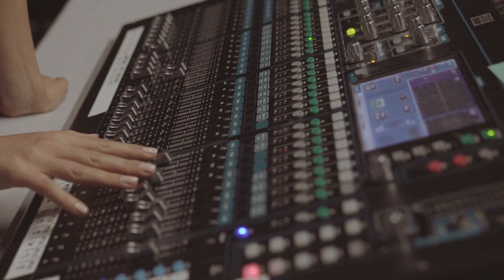Runaway June Takes Us Behind The Scenes At The Carrie Underwood Tour!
Runaway June takes us takes us behind the scenes at the Carrie Underwood Tour!